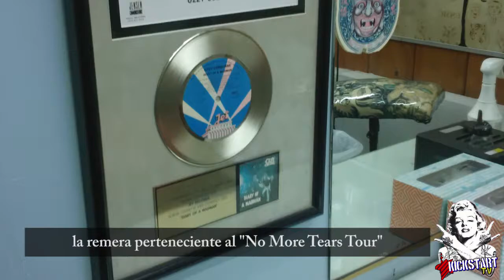SUNSET STRIP TATTOO PARTE 3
Entrevistamos a Paul Timman encargado del Tattoo Artist-Designer de la casa de tatuajes mas conocida en la historia de la musica SUNSET STRIP TATTOO. El nos cuenta como nacio el local,como fue creciendo y nombra a las celebridades que son y fueron sus clientes habituales.